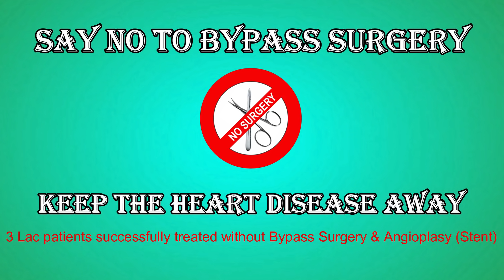Wheat Bran - Know the Benefits (चोकर - कितना फायदा करता हैं !) | By Dr. Bimal Chhajer | Saaol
Fiber is a quintessential part of everyone's diet and wheat bran is one of nature's richest source of insoluble fiber. In this video, Dr. Bimal Chhajer (MBBS, MD) tells about the benefits of inculcating this rich source of fiber in your daily diet.

Saaol is a non-profit organization focused at providing non-invasive cardiac care to patients all across the world.
Dr. Bimal Chhajer  (MBBS, MD) is a pioneer in the field of non-invasive cardiology. He is a lifestyle and heart care expert and is passionate to create awareness regarding heart care by appropriate nutrition and lifestyle modifications.